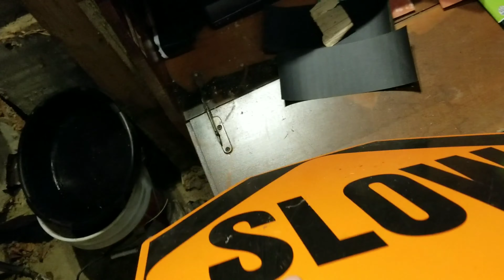PoisonIvy Interior Project: Ep. 01- Plans & Prep for Paint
Intro on the tear down and plans for the interior in Ivy.